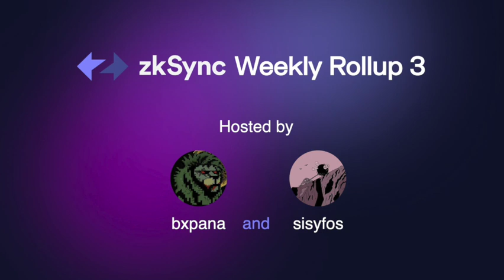zkSync Weekly Rollup 3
Join the zkSync Community as we introduce guest speakers from the zkSync team and cover what happened that week for zkSync.

Today's planned guest was buidlevibes from the Events team for zkSync, but unfortunately, we could not get Discord working correctly and they were unable to join the stage. We'll have them join us another time and explore other streaming options. We cover the following events from the week:

- The Path to zkSync 2.0 Mainnet reminder
1️⃣  Baby Alpha: Oct 28th

Security is our #1 priority as we roll out mainnet. zkSync 2.0 will launch on mainnet with no external projects so we can conduct stress tests & multiple security efforts. Devs may port & develop on testnet. We'll offer our v1 of docs & tutorials.

2️⃣  Fair Launch Alpha: Q4 2022

Upon initial testing, we'll conduct a fair launch onboarding process. Devs may port and develop on mainnet, but the system will still be closed to external users. We'll have additional security tests, offer v2 of docs, and more tutorials.

3️⃣  Full Alpha: EOY 2022

Once all security checks have passed, we'll raise the gate and allow open access to the bridge for external users. Going forward, we'll make further improvements to the system and additions to documents, tutorials, and tools based on dev feedback.